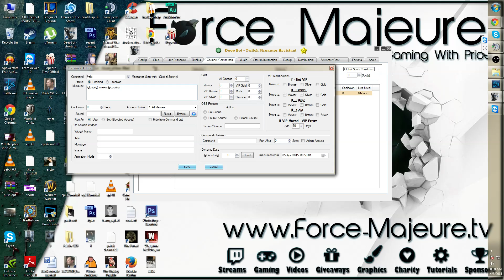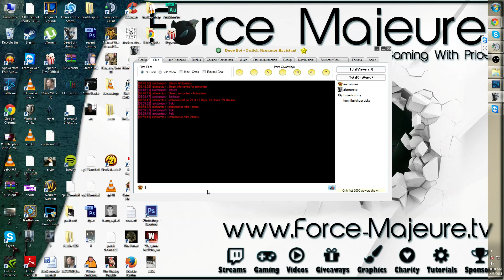#43 Deepbot Short'Z: Command Counter & Countdown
Short'z are 5 min tutorials going over 1 or 2 specific functions in Deepbot streamer assistant.